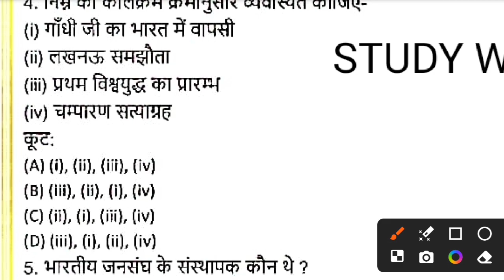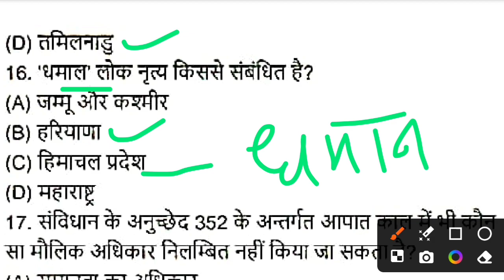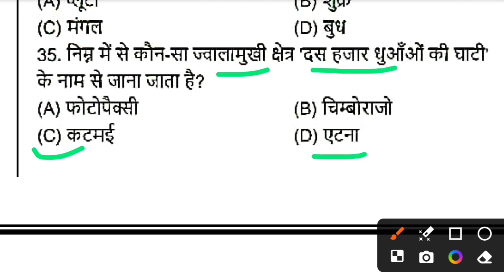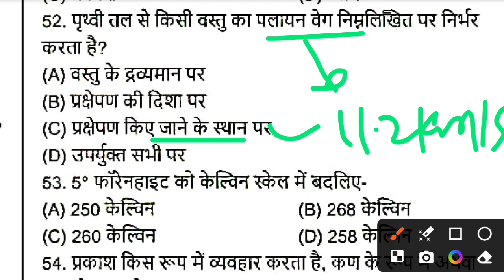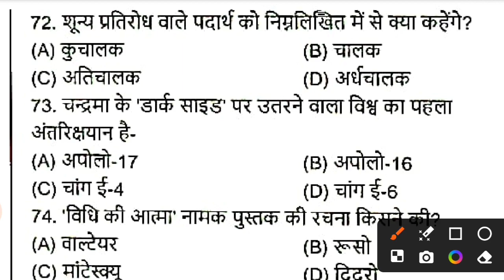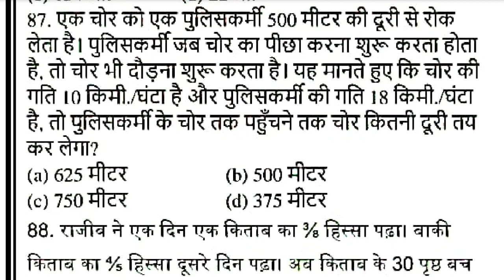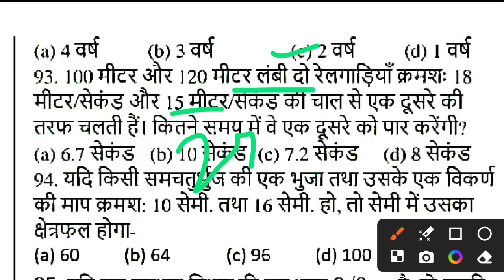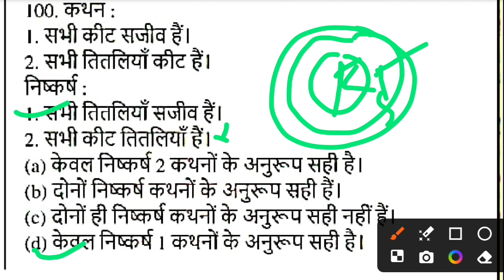Bihar police practice set 2024|| set :-01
Bihar police practice set khan sir

Bihar police practice set in hindi

Bihar police ka practice set 2024

Bihar police previous year questions bank

Bihar police practice set new